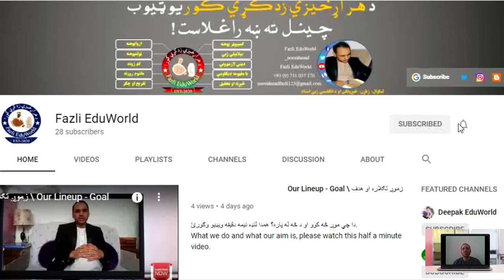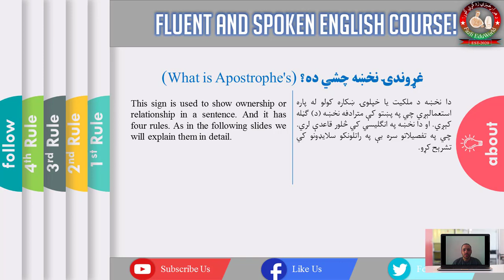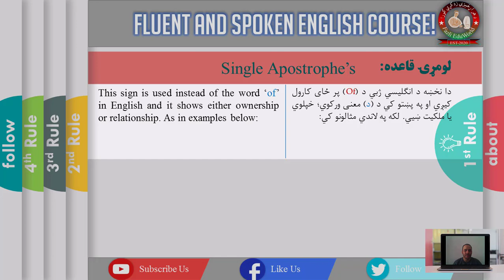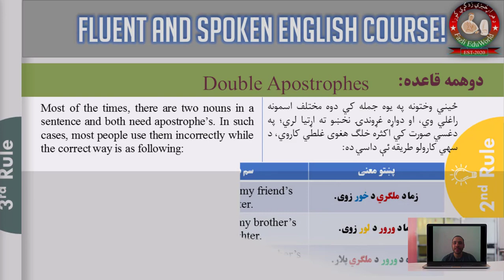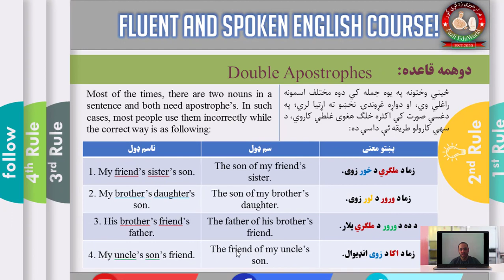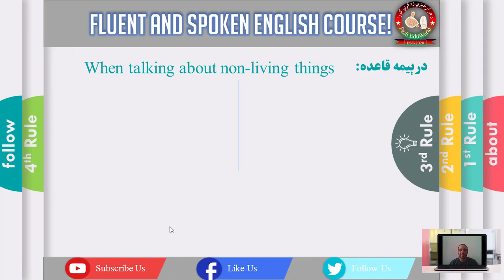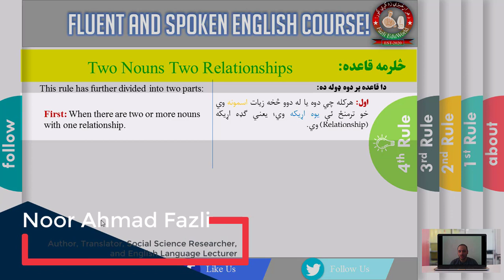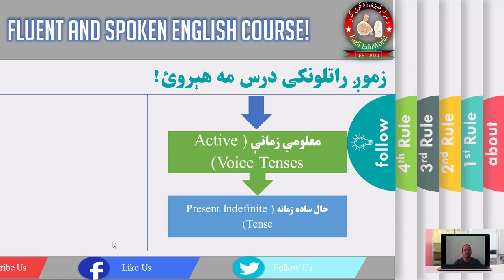په انګيسي ژبه د غړوندۍ نخښه (Apostrophe) چشي ده او څنګه کارول کيږي / Apostrophe 's and its usage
دوستانو، په دې ویډيو کي موږ تاسو ته په انګليسي ژبه د غړوندۍ نخښي يا Apostrophe په اړه ږغیږو؛ چي دا نخښه په انګلیسي کي څنګه کاروله کيږي او ولي کاروله کيږي.

Dear Fans, We have talked about Apostrophe's and its usage along with its rules in this video. Please watch up to the end so that you can understand what Apostrophe is and what role does it play in achieving our main objective which is: How to Start Learning English Speaking.

Dear viewers and fans, this is an online Fluent & Spoken English Course provided by Fazli EduWorld Youtube Channel cost free. In this course we provide our viewers particularly those Afghans whose native language is not English but they are interested to learn English either as a second or a foreign language with multiple easy techniques for being a fluent English speaker. In this course, we will be providing you with more than 3 hundred video lectures taught in Pashto language that will help you become a fluent English speaker in a couple of months. This course is established online so that all Afghans who live either inside Afghanistan or overseas in other countries but do not have access to learn English in their mother language ‘ Pashto’. We are providing this opportunity to express and show our love to our mother language ‘Pashto’ and our brothers and sisters of our religion, nation and language. Besides, try to remember your brother ‘Noor Ahmad Fazli’ in your kind prayers. Enjoy this series and become fluent English Speakers!

درنو کتونکو او مينه والو، دا په انګلیسي ژبه د آسانه او روانو خبرو کولو يو پرليکه (Online) کورس دئ چي د هر اړخيزي زدکړي کور یوټيوب چينل څخه وړيا تاسو ته وړاندي کيږي. په دغه کورس کي موږ خپلو کتونکو ته په خاصه بيا هغو افغانانو ته چي انګليسي ئې خپله ژبه نه ده، خو دوئ ئې د دوهمي او يا هم يوې بهرنۍ ژبي په توګه د زدکړي مينه وال دي، پر انګيسي ژبه باندي د برلاسي کېدو او په هغې باندي د آسانه او روانو خبرو کولو له پاره آسانه او هوسا تکنيکونه وړاندي کوو. په دغه کورس کي به موږ که خدای کول، تر درې سوه زيات ویډيويي درسونه چي د تدريس ژبه به ئې تر ډېره پښتو وي وي او ستاسو سره به پر انګلیسي ژبه باندي د حاکمېدو او په هغې سره د آسانه او روانو خبرو کولو په مؤخه کي خورا زياته مرسته وکړي؛ وړاندي کوو چي په زده کولو سره به ئې تاسو په دوو درو مياشتو کي وکولای سئ چي په انګلسي ژبه آسانه او رواني خبري وکړئ. دا کورس مو ځکه پرليکه (Online) ترتيب کړ، څو هغه افغانان چي په داخل او يا هم خارج کي دي، وکولای سي په خپله پښتو ژبه باندي انګلیسي ژبه زده کړي. موږ دغه موکې وړاندي کوو، چي د خپلي مورنۍ ژبي (پښتو) او خپلو ديني او ملي وروڼو او خويندو (افغانانو) سره خپله مينه څرګنده کړو. نو زما ګرانو وروڼو او خويندو، کوښښ وکړئ چي دغه موکې له لاسه نه ورکړئ چي ستاسو له پاره وړيا آماده سوې ده او هم آزدانه هڅه وکړئ چي زموږ د سهوه کېدو پر مهال موږ زموږ سره په اړیکي کي سئ. د دې سره په څنګ کي، کوښښ وکړئ چي ستاسي ورور (نوراحمد فضلي) په خپلو نېکو دعاګانو کي یاد وساتئ. نور نو له دغي رواني سلسلې څخه خوند وآخلئ او پر انګلیسي ژبه باندي حاکم جوړ سئ!
په درنښت
نوراحمد فضلي
په کندهار کي د ځلما معياري ژباړي مرکز مؤسس او مسؤل مدير

بیننده های بسیار محترم، این کورس که تهیه شده از طرف: خانه ای آموزشی تمام بخش (Fazli EduWorld) میباشد و بصورت آنلاین است فقط و فقط برای کسب این هدف که: چطور بر زبان انگلیسی تسلط داشته باشیم و بتوانیم در مدت کم انگلیسی را یاد بگیریم. در این کورس ما کوشش میکنیم که برای بیننده های عزیز ما بخصوص برادران و خواهران افغان ما چه در داخل و چه در خارج افغانستان زندگی میکنند صرفنظر ازین که انگلیسی زبان مادری شان نیست، ولی آنان میخواهند که زبان انگلیسی را منحیث زبان دوم و یا یک زبان خارجی یاد بگیرند، برای اینک بر زبان انگلیسی تسلط داشته باشند و بتوانند که در مدت کم به زبان انگلیسی صحبت های روان داشته باشند، تکنیک های آسان و سهل ارآئه خواهیم داشت. درین کورس آگر خداوند میخواست، بیش از سه صد درسهای ویدیویی را که زبان تدریس شان اکثریت پشتو میباشد را در خدمت شما عزیزان قرار میدهیم که با یاد و حفظ نمودن این ویدیوها شما میتوانید همان هدف شما را به آسانی به دست بیاورید که میخواهید زبان انگلیسی را سریعتر یاد گرفته و بتوانید به او صحبت های روان بکنید. پس با ما باشید و این فرصت طلایی و مفت را از دست ندهید و کوشش کنید که با دیگران هم به اشتراک بگذارید. این کورس را بخاطر انلاین ساختیم که بتوانیم آن عده افغانان که در خارج از افغانستان زندگی میکنند هم از منفعت این پروگرام بهره مند سازیم و آنها هم بتوانند با دیگر برادران و خواهران افغان شان که در داخل افغانستان به سر میبرند، زبان انگلیسی را سریعتر یاد بگیریند و هر دوشان یکجور ازین فرصت مطلع و بهره مند باشند. یک خواهش برادرانه دارم که: برادر (نوراحمد فضلي) و خانم برادر ( پلوشه فضلی( تان هرگز در دعا هایتان از یاد نبرید و همیشه برای شان دعاء خیر کنید. ازین فرصت طلایی و مفت ارآئه شده لذت ببرید.
باحترام
نوراحمد فضلي
مؤسس و مدیر مسؤل مرکز ترجمه معیاری ځلما و چینل یوتیوب